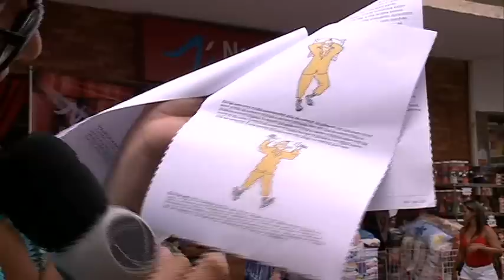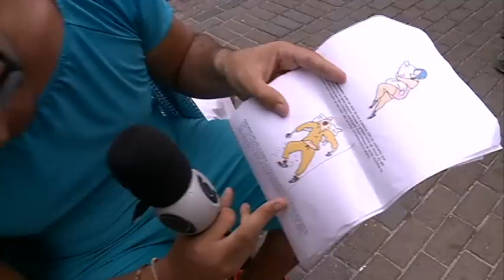O que a as posições para dormir dizem sobre as pessoas [Agora É Hora - 24.03.2017]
Agora vamos falar sobre posições pra dormir. Ni do Badoque foi para as ruas saber qual a posição que as pessoas gostam de deitar na cama. Cada posição diz algo sobre a pessoa. Bora descobrir?